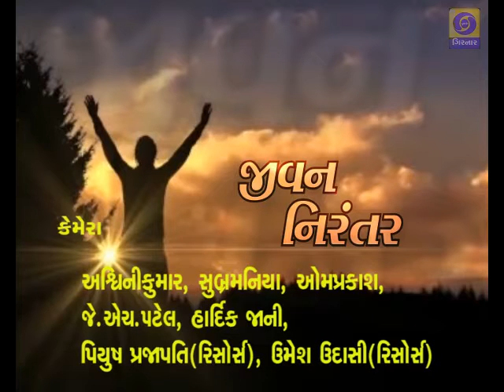Jeevan Nirantar Ep - 7